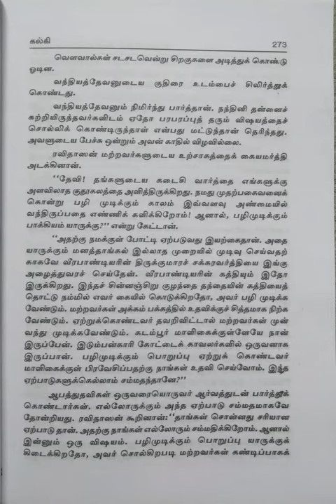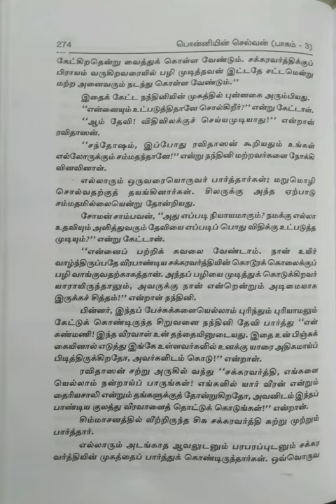கல்கியின் பொன்னியின் செல்வன்/பாகம்-3.கொலை வாள்/பகுதி-35.வேளை நெருங்கி விட்டது!@மகேஸ்